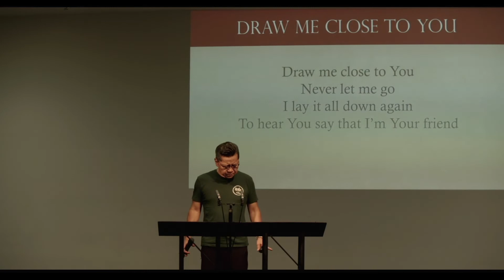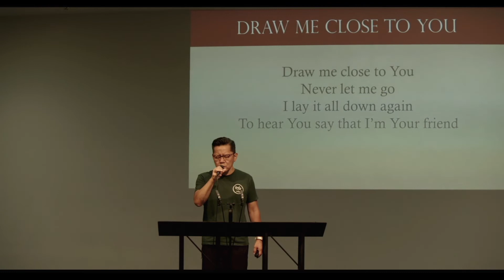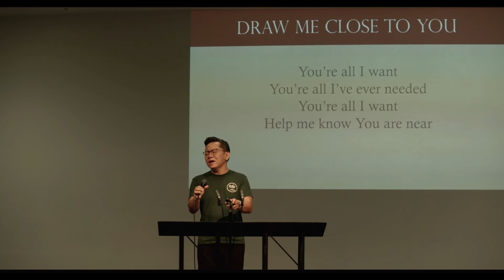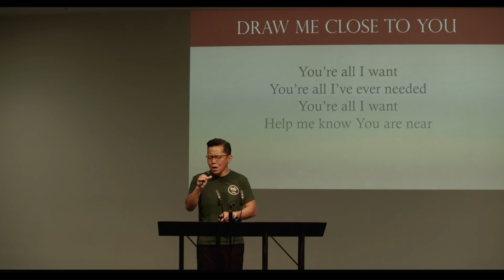Wait! delight yourself in Him Psalm 37 072622